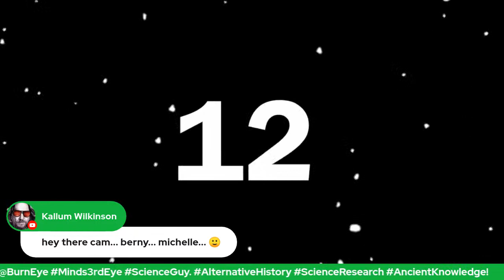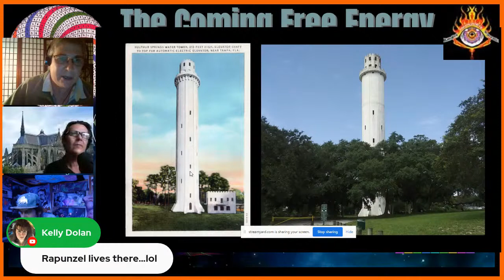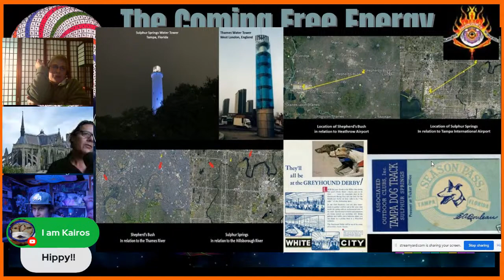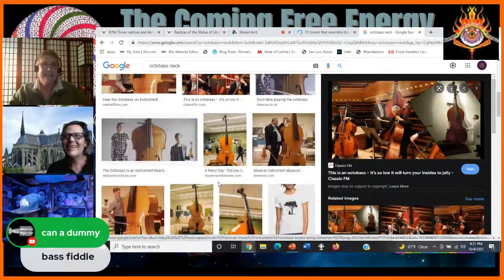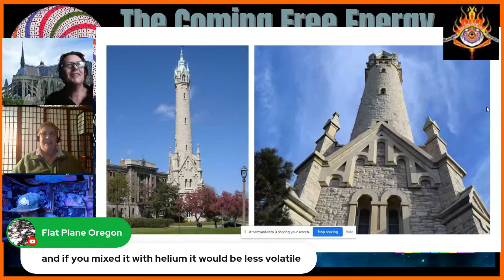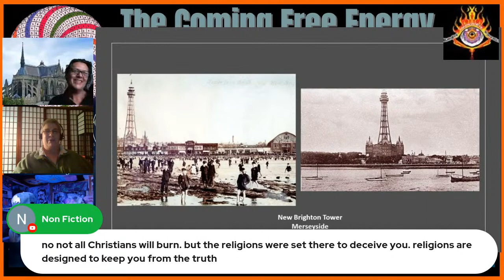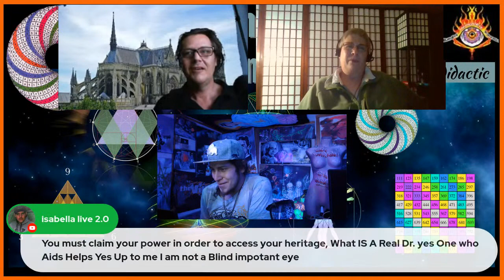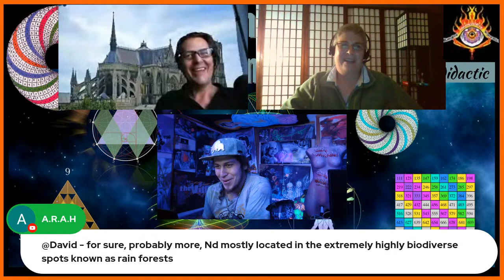Alternative History research, water towers with Michelle Gibson, autodidactic, & BurnEye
Episode 9 of Michelle and me and Cambell

i dont put any of my work behind a pay wall, so your generosity is what keeps this work going.
thank you, and may the Universe Bless you with happiness and Good Health!

xrp
rnv1qExZLNwaG4W118iDeB4mV4afyRmQZS

solana

5uwL2v6n69Z3gJkSYELjQhUwFyHYD9QdtqGhEenmmJYP

dot

12nUqoP65G6ps2aDS4Y74FedhLSoJH7LhfWQySXscmKBrGWQ

algorand

X7DRW2H6XZTH5D6EJH6AGSJMS2XVNUBUVEDWL2ZD2M74BQZDMVX4VUZATE

xlm

GAUQ2CNLO3IPOWE6AAFOTDUNKWMOOT67V5ROKLH6GXY2EFSN42EUGHFN

tezos

tz1Vg1S1ZLdHctC4zsWB7qVHoBPqyYcuKGcN

Hedera Hbar

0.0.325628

zilliqa

zil106edwlrqghxekaup4gdpxagf6zq45slhxwlcw8

BitCoin wallet
bc1q587clhqw0vyfemtq0ggu475dydnyhev32mhz4c
xrp wallet
address
rEb8TK3gBgk5auZkwc6sHnwrGVJH8DuaLh

BitCoin wallet
bc1q587clhqw0vyfemtq0ggu475dydnyhev32mhz4c
xrp wallet
address
rEb8TK3gBgk5auZkwc6sHnwrGVJH8DuaLh

Live-LiveStreaming BurnEye's Streamyard Hopin LevelUp Eventstreaming

Cambell's channel's other channels

Chat groups - Join in the conversation

Links